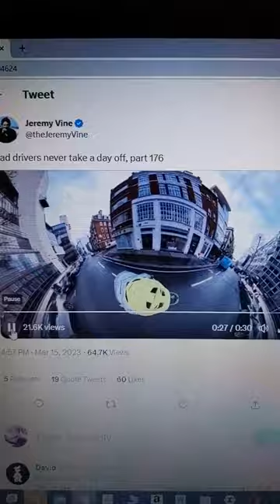Jeremy Vine STOP IT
Sanctimonious patronising "I'm a perma-victim" Vine is getting worse. The slightest misdemeanor or even NON ISSUE he has a fish eye lens camera video of it. What do you want the driver to be sacked Jeremy? What do you want?